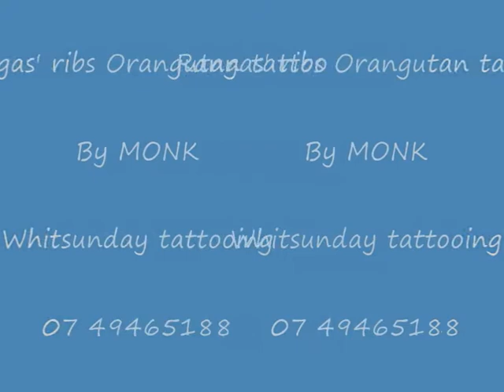James orangutan tattoo.wmv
james in hell with a ribs tattoo, good first tatt 'ranga'